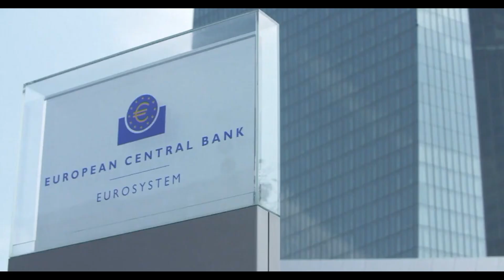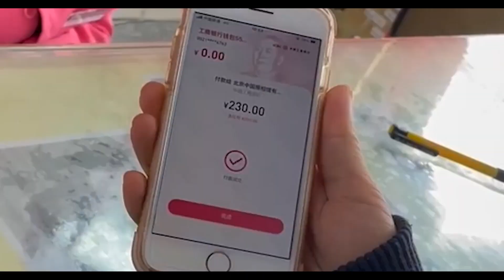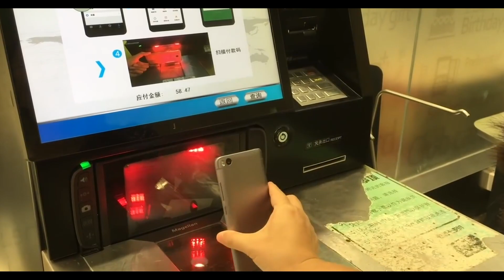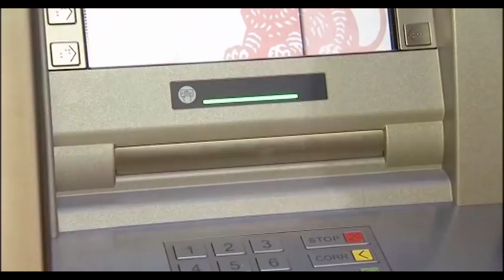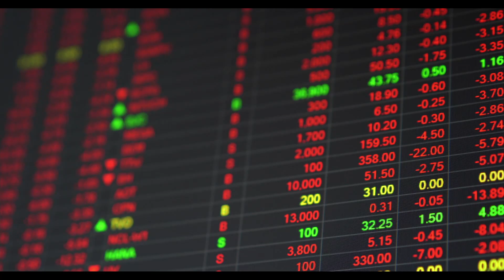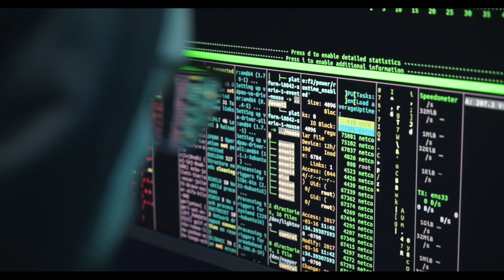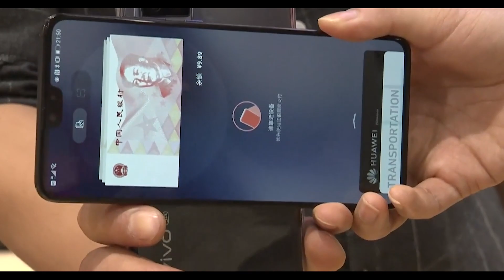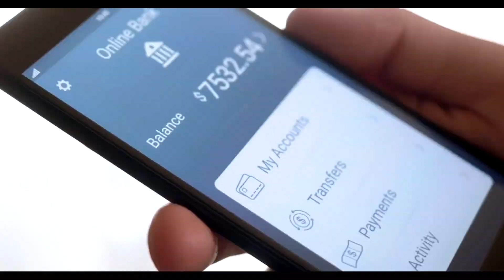Las Monedas Digitales (CBDC): EL FINAL DEL DINERO EN EFECTIVO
La verdad sobre las CBDC y el final del dinero en efectivo

Accede a nuestro curso gratuito y recibe más información de nuestros servicios